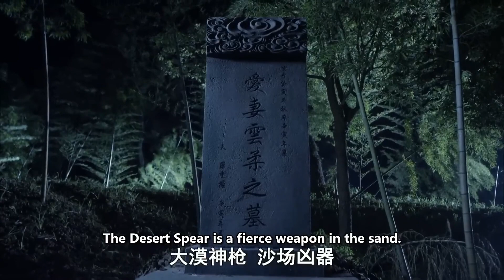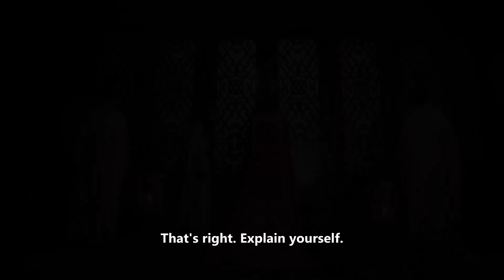【ENG SUB】The Hero of Tang Dynasty: Spear & Sword | Quick View Movie | China Movie Channel ENGLISH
【Chinese Name】大唐英豪之大漠秋水
【Starring】余洺轩 Yu Mingxuan (Nathan) / 张琳然 Zhang Linran / 邓安奇 Deng Anqi
【Synopsis】The king of the Tang Dynasty was obsessed with the art of five-planet astrology and appointed Taoist Tianjizi as his national advisor. However, Tianjizi was assassinated on his way to Beijing. This case involved the two major forces of the current Xiangguo and the Jianghu organization "Tianwang Sect" and a huge conspiracy to usurp the throne and seize power. How will Jin Shengnan, Luo Zhonglou and other heroic warriors turn the tide and punish rape and eradicate evil?